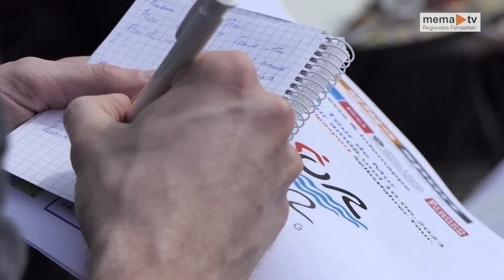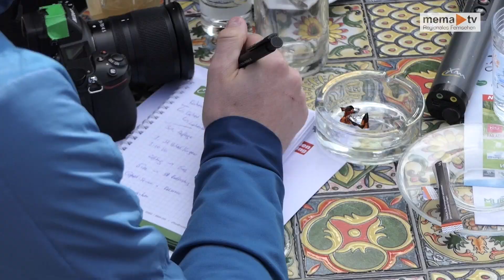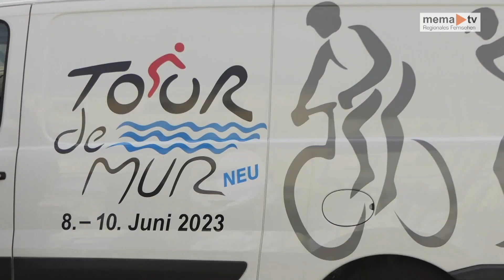MEMA TV - Mürztal aktuell 02.05.2023